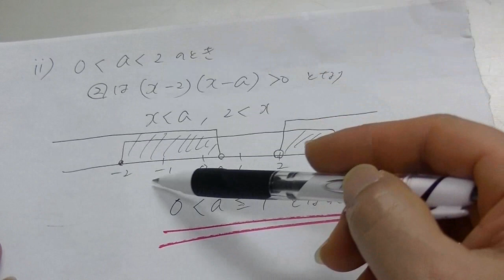２０１１年度１月進研模試・高１数学（大分舞鶴高校の生徒からの質問）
不等式①、②を同時に満たす正の整数ｘがちょうど１個あるようなaの値の範囲を求めよ
xについて次の不等式がある。ただし、aは０でない定数とする。

3x+1≧x-3 と (x+10)/3›x+1…①
 a(x-2)(x-a)›０…①

 です。